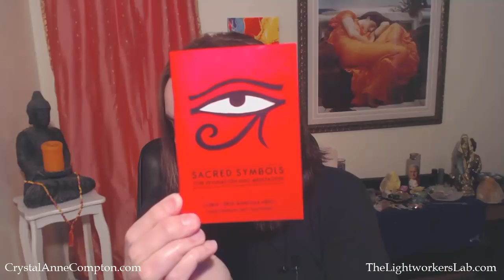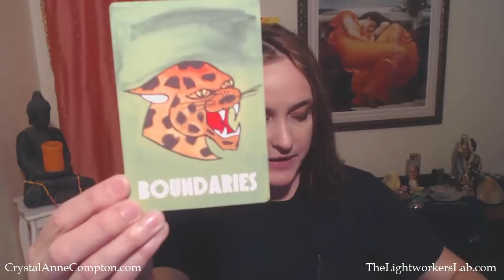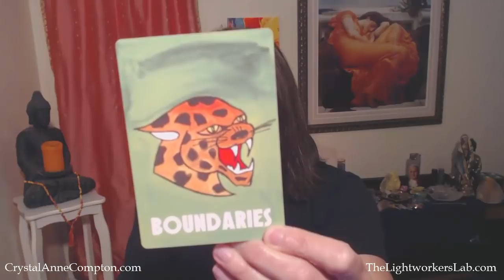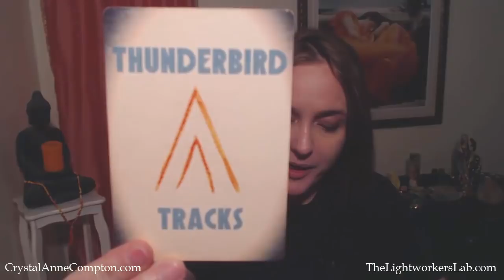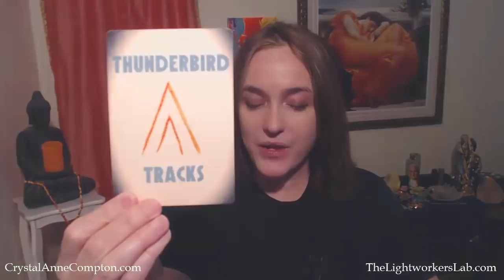Oracle Card Reading! (Pick A Number)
Let's have a little fun with oracle cards! Pick one of the three cards that resonates with you the most, then hear the meaning behind the message.